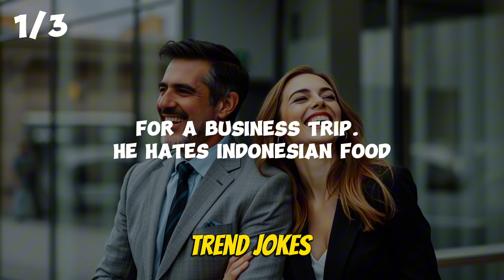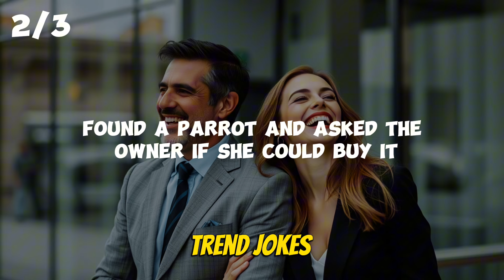😂 Best Jokes of the Day | Funny Jokes | Dirty Jokes